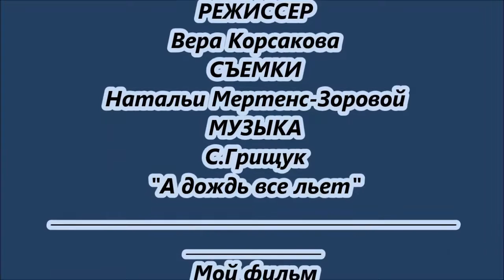Зимний дождь.Муз. С Грищук.А дождь все льет. Режиссер В.Корсакова. Съемки Н.Мертенс-Зоровой.